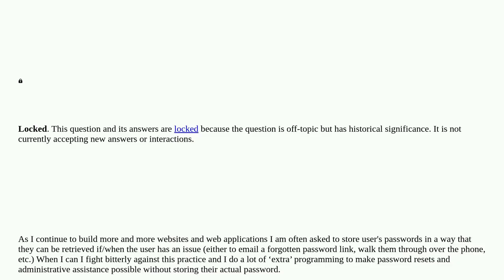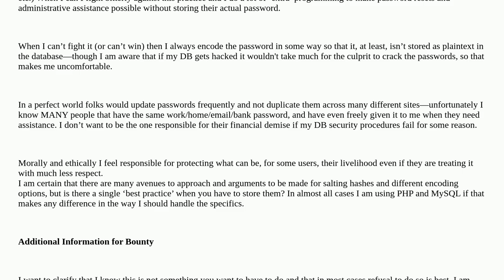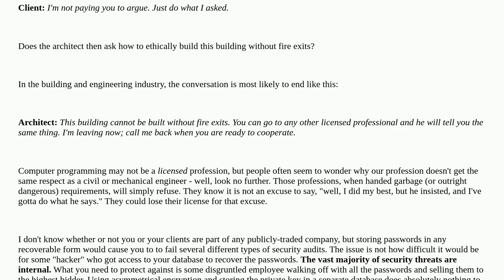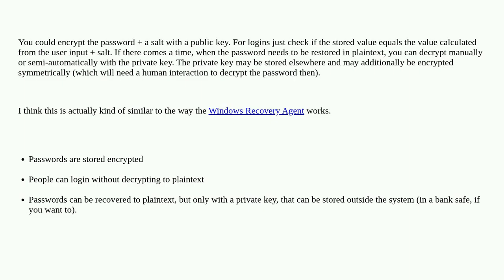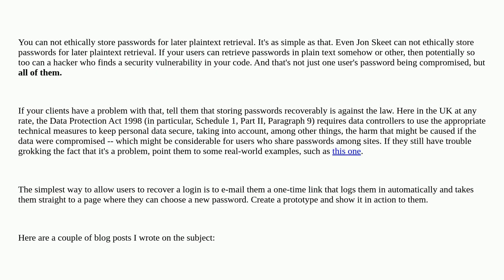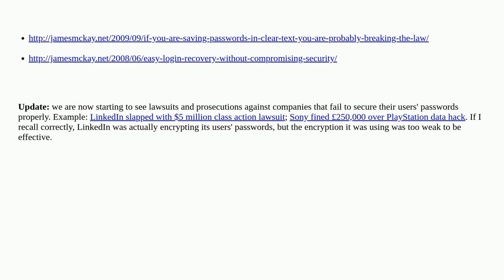How should I ethically approach user password storage for later plaintext retrieval?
A special thanks goes out to the community

  security password-encryption password-storage